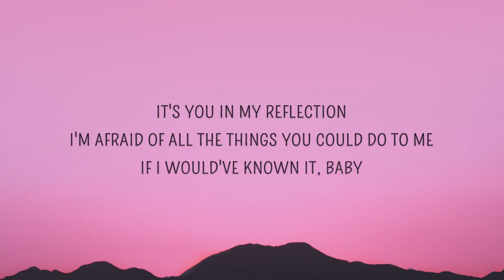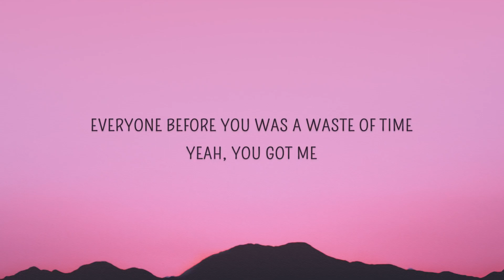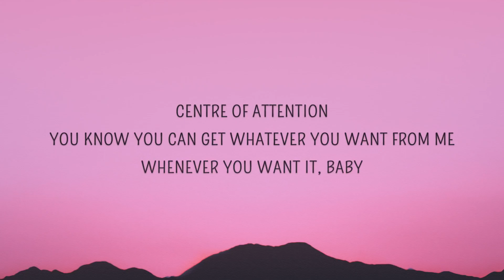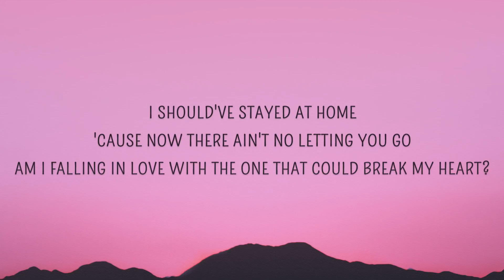Dua Lipa - Break My Heart (Lyrics)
แตะเพื่อเปิดเสียง

ลงชื่อเข้าใช้

การดู 4,661,495 ครั้ง

4.5 หมื่น

1.4 พัน

แชร์

Cakes & Eclairs